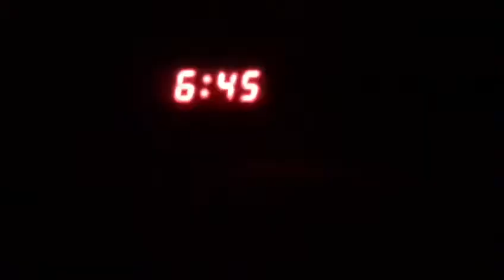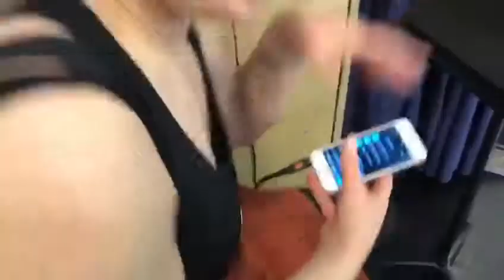MusicAllFactory take-over VLOG NO. 5 | Starring Julius en Thijs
MUSICALLFACTORY TAKE-OVER VLOG! Onze Maffers nemen de komende tijd wat vaker onze socials over want binnenkort is het weer JUNI MUSICAL MAAND met twee hele mooie eindvoorstellingen. Proud to present een gloedjenieuwe MAF vlog. Starring Julius de Vriend, Thijs Kokke en de MAF familie. Ze nemen jullie een dagje mee achter de schermen. Ben je tussen de 14 en de 18 jaar en wil je van musical jouw vak maken? Kom dan auditeren op ZONDAG 16 JUNI! Meer info via onze site!